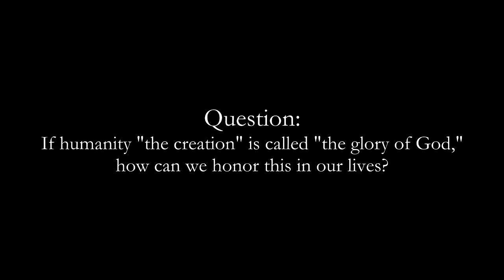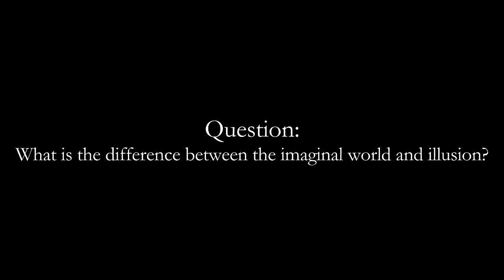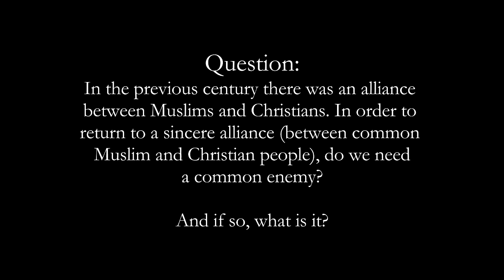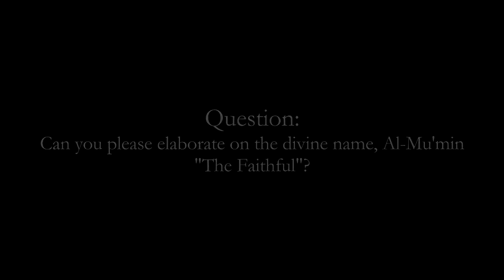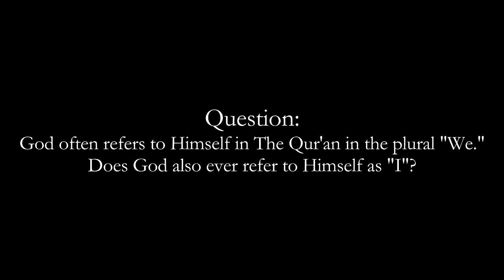Waking to the Embrace (Part 2): Q&A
Waking to the Embrace  - Applying Ibn 'Arabi's Teachings on Embodiment

Question = 0:00
Question 2 = 11:29
Question 3 = 18:47
Question 4 = 28:39
Question 5 = 35:45

A talk by Robert Darr given at the Northbrae Community Church in Berkeley, CA, December 6, 2015. Hosted by the Ibn 'Arabi Society.